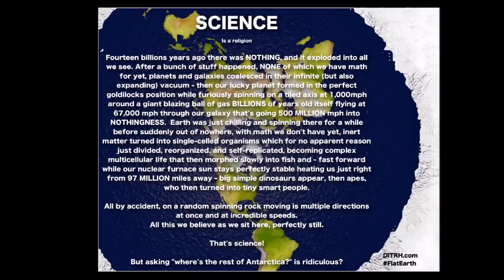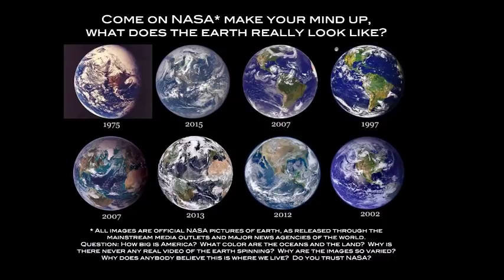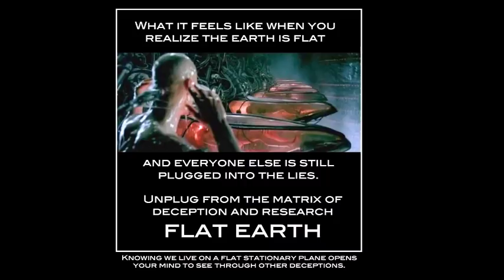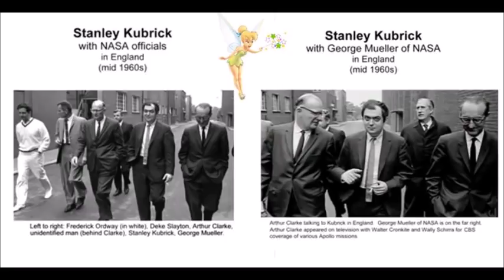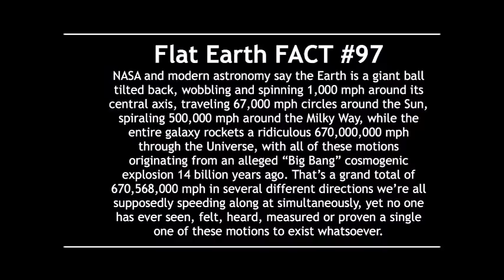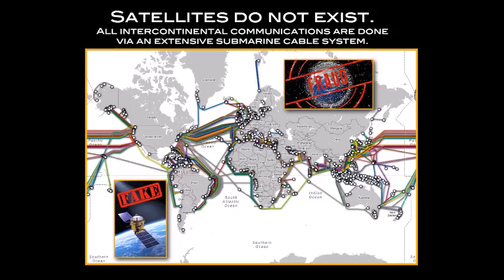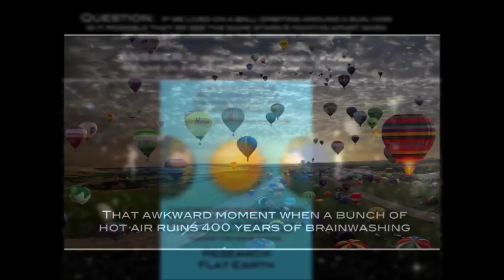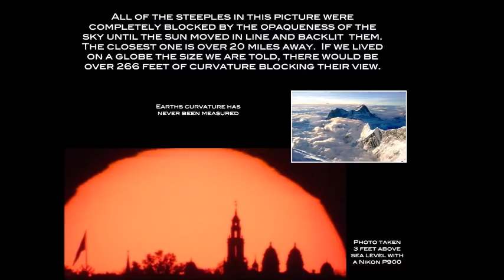Flat Earth Clues interview 267 Canadian Radio ✅